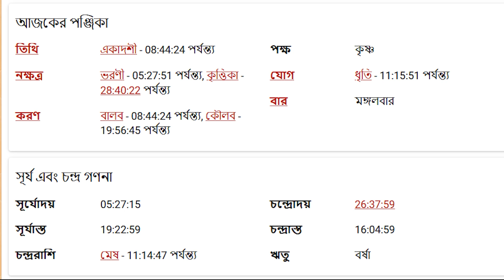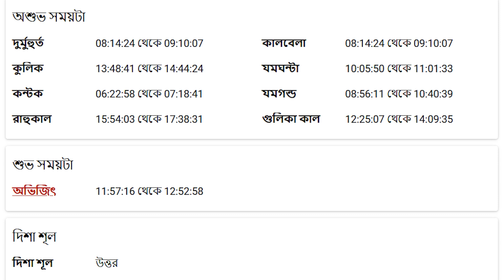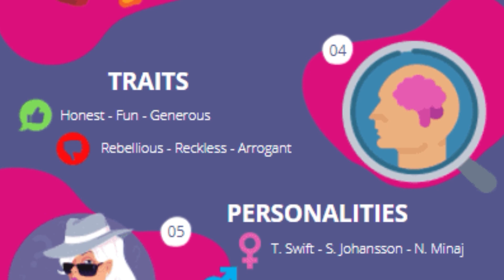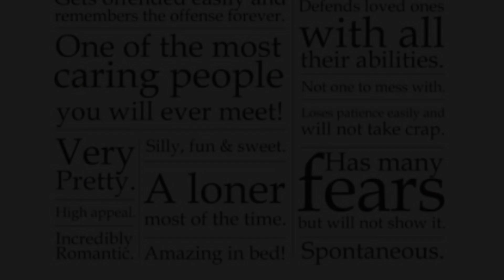ধনু রাশি - ২ রা জুলাই ২০২৪ - আজকের রাশিফল - Dhanu Rashi 2nd July 2024 Ajker Rashifal - Sagittarius